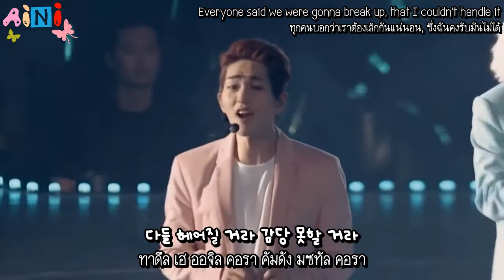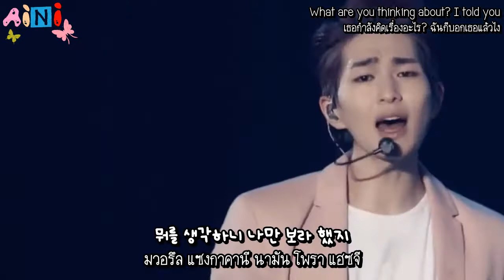SHINee - Love Sick [SHINee WORLD IV In Seoul] ซับไทย BY Aini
SHINee WORLD IV In Seoul
Artists: SHINee [Onew, Jonghyun, Key, Minho, Taemin]
Song: Love Sick
Subbed: English/Thai/Korean